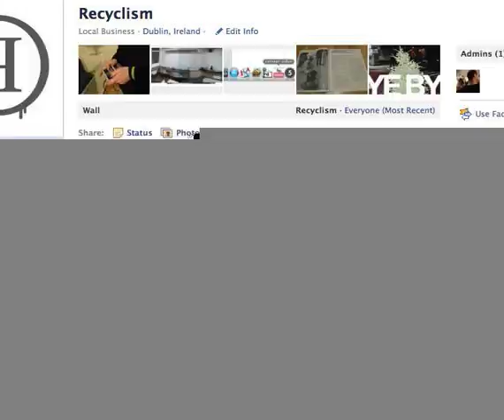Corrupt.video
The Software (Corrupt.Video) allows its users to glitch videos stored on their computer, videos from their webcam or their desktop in realtime. When a clip is recorded, a 10 seconds video and an animated GIF are saved locally and automatically uploaded

A project by Martial Geoffre-Rouland and Benjamin Gaulon, based on Corrupt a web based Glitch Art Software allowing its user to upload and share corrupted images